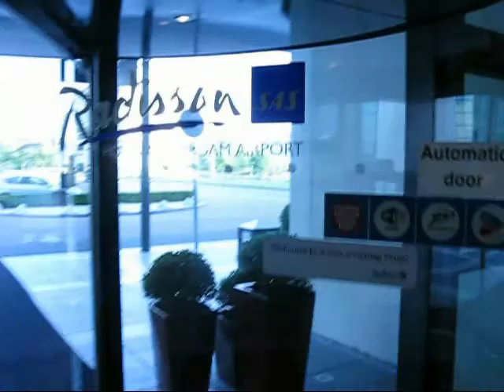Exhibition Radisson Blu (SAS) Airport AMSTERDAM HOLLAND july - september 2009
Exhibition of 21 contemporary paintings Capital Cities Focus on Amsterdam of Wim (Wiliam) Streep. The exhibition runs from JULY - SEPTEMBER 2009. The art-docu shows all the 21 acryl paintings. The sizes are from 80 x 80 cm till 90 x 90 cm. They are all original painted by hand by the artist and made in Holland.
It is possible to take the shuttlebus at the Airport that will bring you to the hotel.